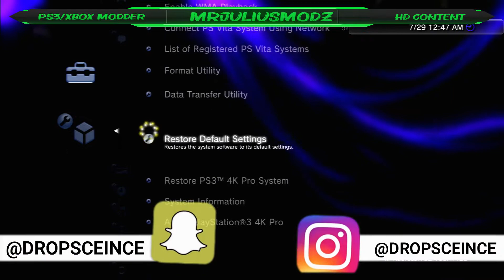[PS3/GTAV] SPRX/HEN New Mod Manager Comes With 80+ Mod Menus, Modded Eboots & RPFs! (FREE DOWNLOAD)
😈OPEN THIS TO VIEW MORE😈
😱Donate Today, Its FREE:  Paypal.me/MrJuliusModz😱

👽In search to meet new modders on all platforms?👽

🐓Support With A Donation, Today!

💎My Video Description & Downloads💎

💚  Hey guys! MrJuliusModz here, today i showcase a brand new mod manager for gta v ps3 cfw and hen users made by rain modz this has literally every menu installed into one pkg file for easy usage load and unload any menu whenever you feel like it easy to install and use, scroll below to get the free download.

▬  N/A